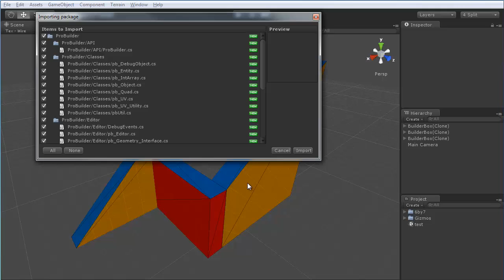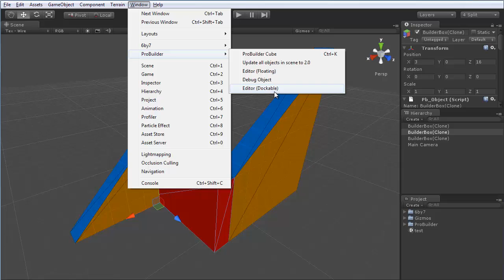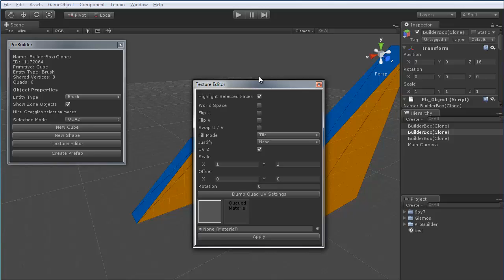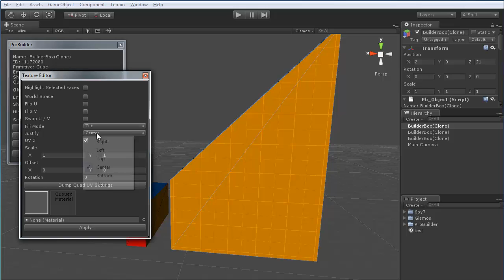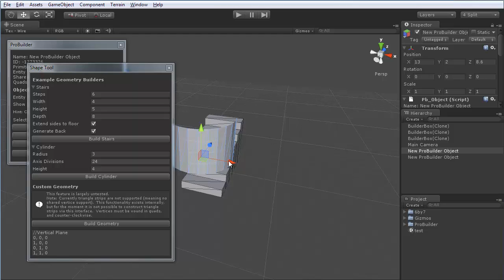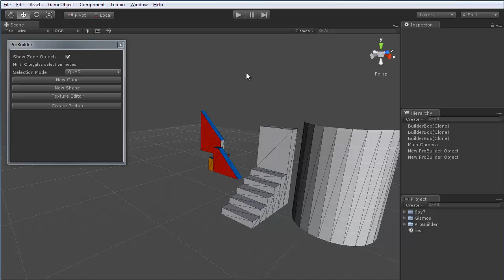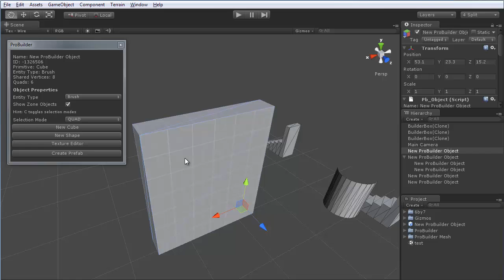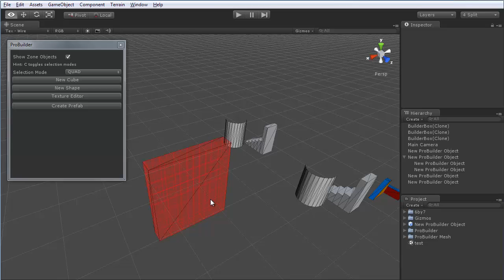ProBuilder 2.0 Beta - Milestone #1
Fast, Simple Mesh Building for Unity 3D

The first of 4 weekly "milestones", this build catches up to ProBuilder 1.x, and adds several awesome new features as well, including:

-Multiple Shape Creation
-Seamless Editing
-Prefabs
-More UV Editing Tools
-and more!